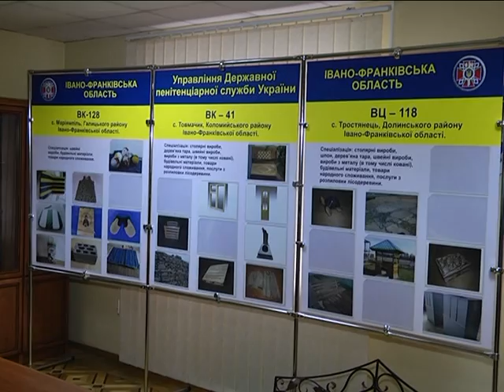"По обидва боки". Підсумки та досягнення 2014 року.